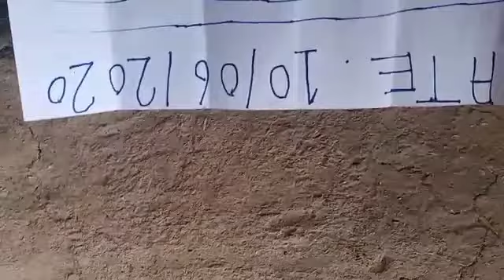Call for original dabal enjan 4:500kg